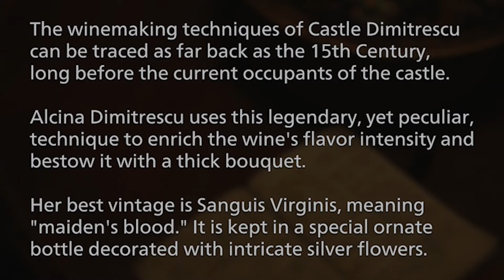Resident Evil Village Gameplay PS5 Part 6 DEEP DARK BOYS | The Rage of Dimitrescu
We've murdered one of the daughters of Dimitrescu.  And the Lady of Castle.. is pissed.

The Resident Evil Village Gameplay Series continues with your loving hosts, the Deep Dark Boys!  Although these days it's just the one very deep, very dark boy.  Bringing you joy from the bowels of quarantine.

Wondering how the brand new Resident Evil Village runs on a PS5?  Look no further!  The cinematic delights continue here in Part 6.

I've been posting on and off for 4 years now, and I've NEVER been this excited to bring a series to my viewers.  If you're here, I'm so glad to have you!

This is Resident Evil Village PS5 Part 3 with the Deep Dark Boys.